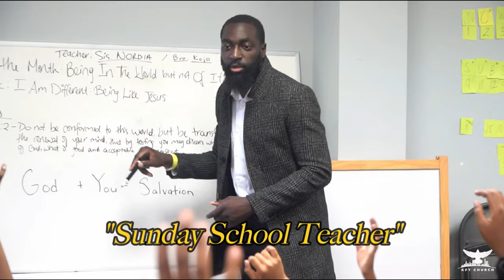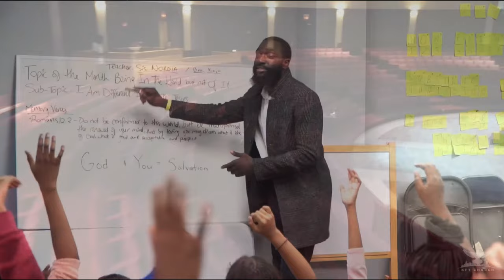WHAT TO EXPECT AFTER A FAST | BIBLE STUDIES | APOSTLE DOMINIC OSEI |KFT CHURCH